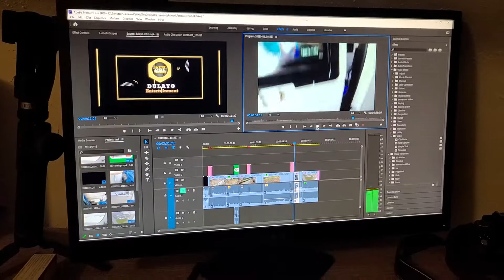Talink itsqith tamitekke ubul.ra ye yohedeba⤵️